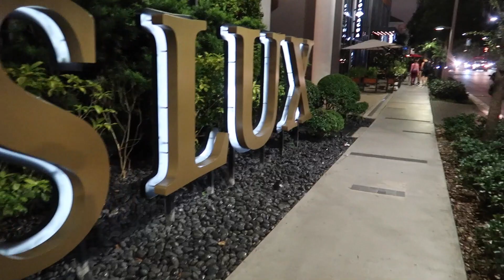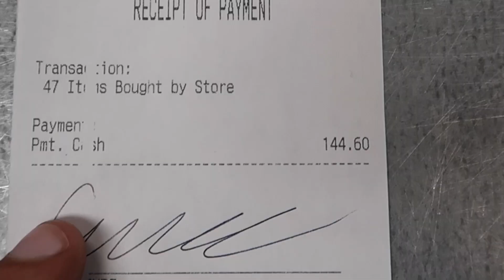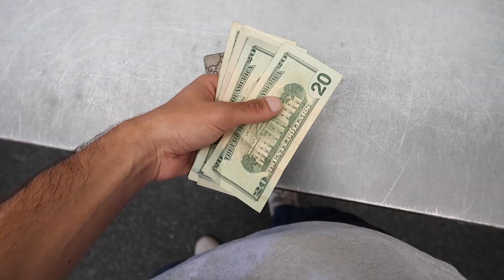$145 Platos Closet Cash Out + Buying Jordans at Platos Closet!!